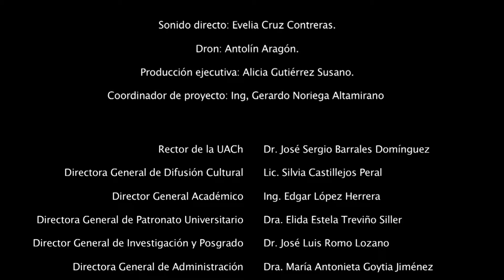Combate a la plaga del carbón de la espiga en el Valle del Mezquital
Videos PEEV: Programa Especial Extensión y Vinculación 2016

Serie de videos que presentan cinco proyectos a cargo de académicos de la UACh para solución de problemas específicos  de producción en comunidades rurales.

"Combate a la plaga del carbón de la espiga en el Valle del Mezquital. 28 de septiembre, Tlaxcoapan, Hidalgo."